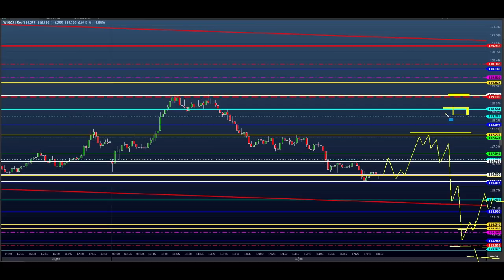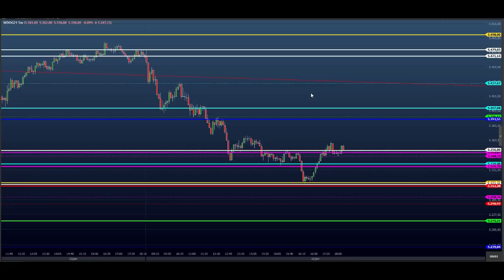ESTUDO DA BOLSA (DAY TRADE) Para o EAD do Dia 27/01 MINI ÍNDICE e DÓLAR (Price SHEIK Action)